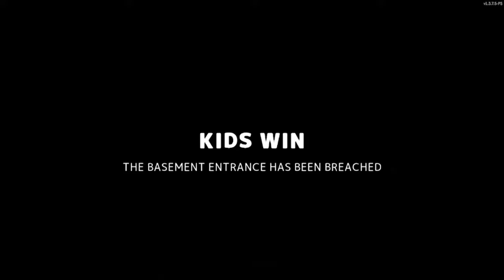A new mask - Secret Neighbor (13+)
Have you seen a new trailer? Tiny Build just released a new mask in secret neighbor.